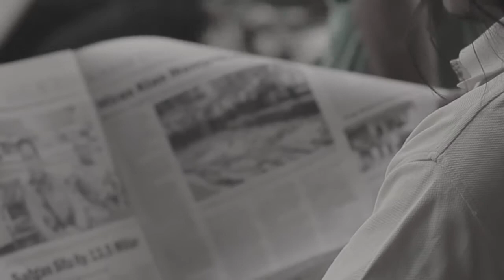Teampal - Di Jalan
Segera rilis Mini Album Evoluasi Diri.

DI JALAN

Sesak nafasku di jalanan
debu-debu pun bertaburan
sesak, sesak

perih mataku di jalanan
yang kulihat penuh bangunan
perih, perih

Kemana pun ku melangkah
yang kurasa panas
apalagi ku terdiam
takan ku rasa beda

Bising telinga di jalanan
ribut suara kendaraan
bising, bising

Gerah hati ku di jalanan
Tak ada sejuk pepohonan
gerah, gerah

Lirik  : Eddy Pastika & Kris Raya
Aransemen : Eddy Pastika, Kris Raya & Vernando M Siallagan

Penyunting Video : Rezki Riandy
Operator Kamera  : Rezki Riandy & Fauzy Akbar